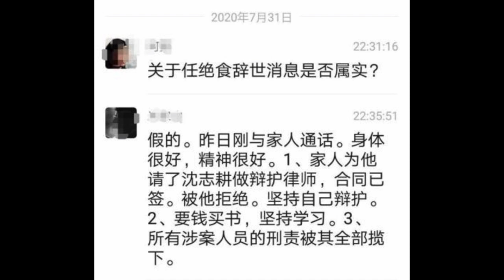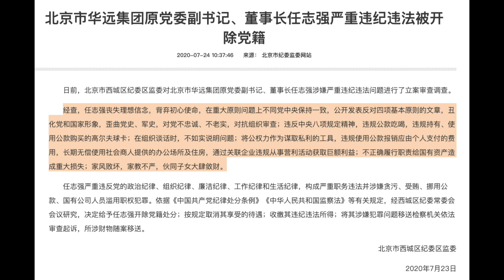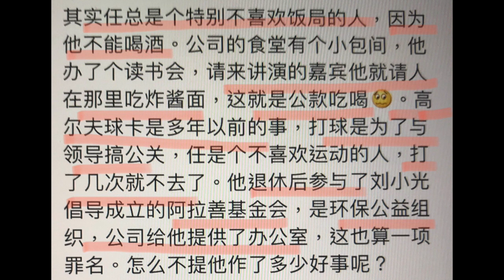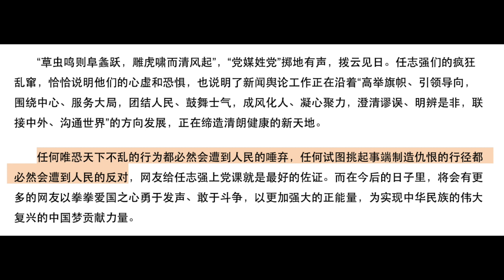【公子快报】任志强绝食而死？谣言！习近平会重判任志强的政治逻辑，任志强会被躲猫猫死吗？共产党对自己人下手最狠！任志强案被定性为敌我矛盾，王岐山也保不了他！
【公子沈第402期】本期内容：任志强绝食而死？谣言！习近平会重判任志强的政治逻辑，任志强会被躲猫猫死吗？共产党对自己人下手最狠！任志强案被定性为敌我矛盾，王岐山也保不了他！@支持公子沈，请加入频道会员：